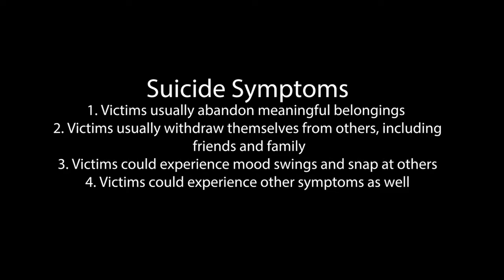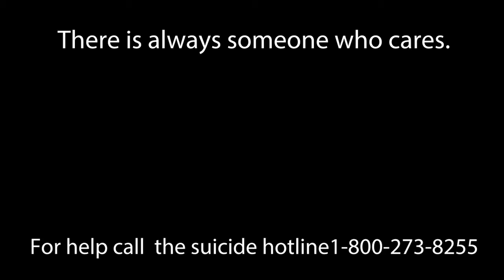What If PSA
Introduction to TV Media Production PSA